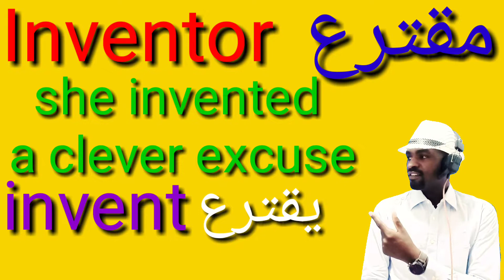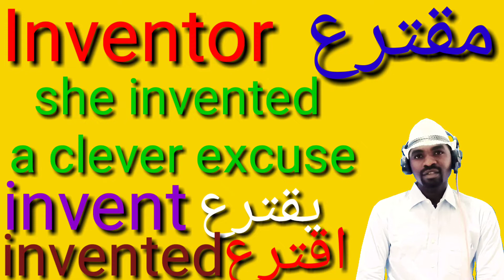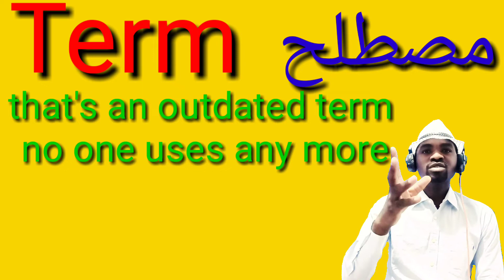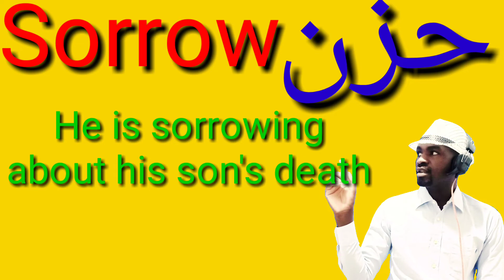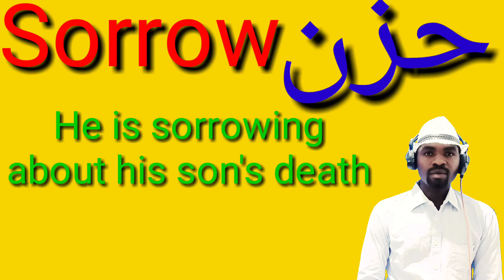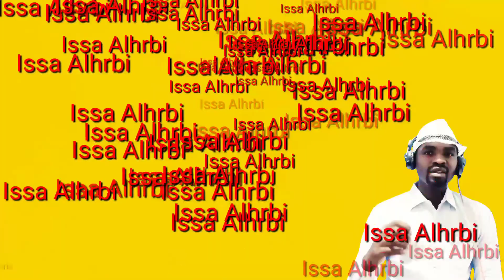أسهل طريقة لتعليم اللغه الانجليزيه Easy way to learn English language